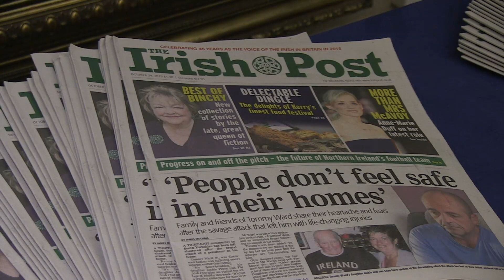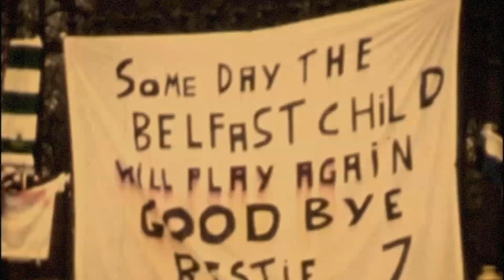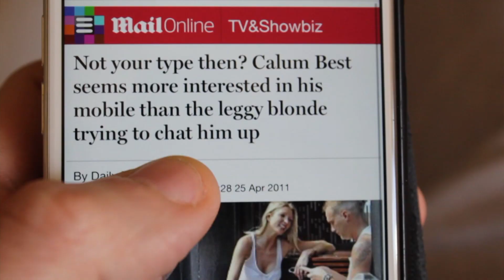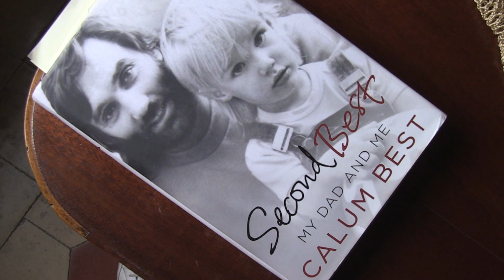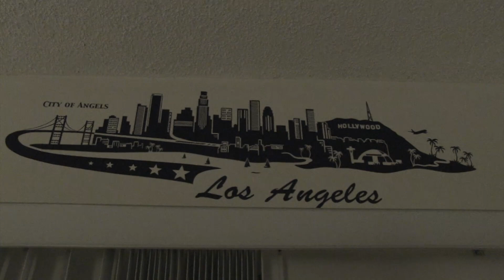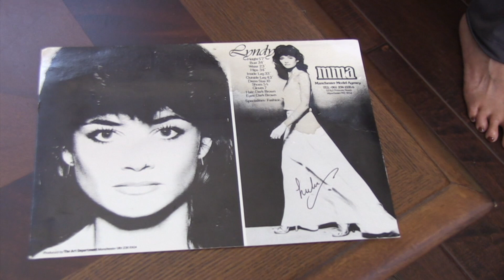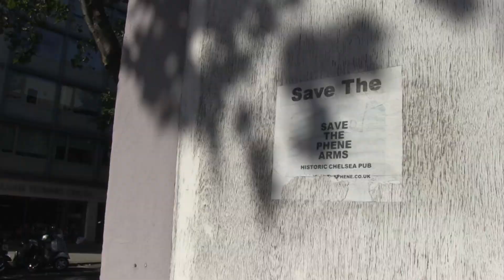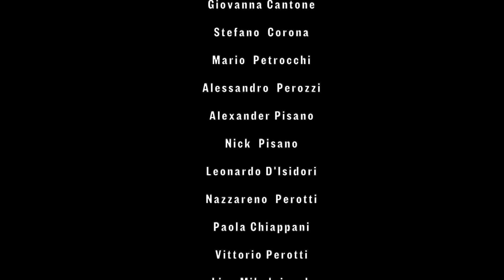MY BEST - Every Saint has a past (Documentary film about GEORGE BEST)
My Best is the story of Calum Best’s journey to understand his father, George Best, a constant presence in Calum’s life even after death, but a man that Calum never really knew.

“I spent a lot of money on booze, birds, and fast cars. The rest I just squandered”
So wrote George Best, one of the greatest football players to ever grace the world stage. Handsome, talented, and utterly cheeky, he embodied the rock star persona of the footballing world. And, like many rock stars, he died too young, at age 59, a victim of himself.
Calum Best was born in San Jose, California in 1981. Raised on the beaches of Malibu, he was ambivalent to the notion that he was the son of a legend. That all changed when, at 23, he arrived in the UK for the first time and was hit full force with the realities of his family surname.
“We didn't know each other very well. I came to the UK to learn who my father was, but I didn't learn it at all. He was an alcoholic. We talked about girls and football but that was it. He never said, “I love you”.
Several years have passed since George Best died in 2005. Also blessed with good looks and heir to the Best celebrity status, Calum has indulged in many of his famous father’s excesses. He has experienced highs and lows, being both lauded and then criticized by the UK press. Calum is now approaching his mid-thirties with something of an identity crisis.. Calum has gradually become more and more uncomfortable with the fact that a surname made famous by a man he knows nothing about has had such an influence on his life, both good and bad. In 2015 George Best will be dead ten years. With that milestone approaching,
Calum has embarked on a journey to discover who his father really was. Many mysteries remain: why did George leave the UK for the USA at the height of his success? Why did he fail to beat the bottle? Why was he unable to have a relationship with his only son?
In this documentary, Calum will be discovering certain truths about George, but also about himself. This remarkably cathartic journey will lead Calum to achieve a truer sense of both father and son and also point to his own Best future.
During this documentary, we want to discover a certain truth not only about George but also about Calum. There is more to the latter man than just the shiny playboy persona we are presented within the media, therefore throughout this journey, Calum will continually discover as much about himself as about his father. A remarkably cathartic process, Calum will find a certain resolution by the end of the documentary, and one that will aim to give him a truer sense of who he is and an insight into where he sees himself in the future.